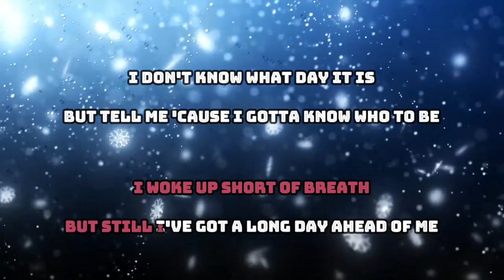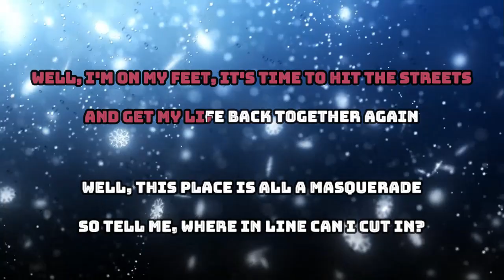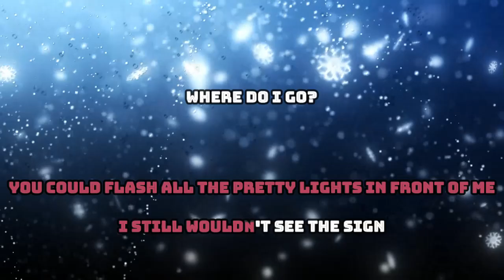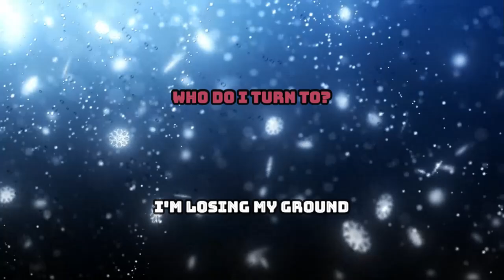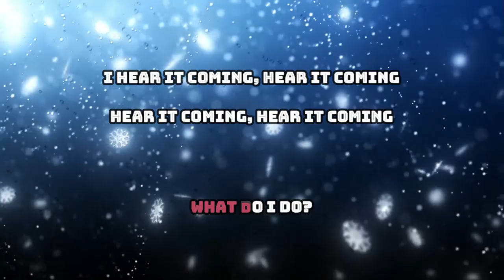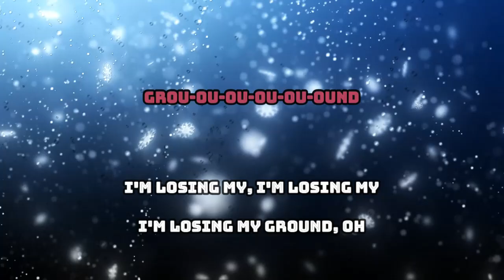Fergie - Losing My Ground (Karaoke)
Fergie - Losing My Ground Karaoke / Instrumental with backing vocals

Lyrics:
The time is 8:03 PM
Don't know what day it is
What's going on?
Mmm
Is this real?
No-no
No-no-no-no
Ahh-ahh-ahh
I woke up short of breath
But still, I've got a long day ahead of me
I don't know what day it is
But tell me, 'cause I gotta know who to be
Is that me up in the mirror?
'Cause I thought it was somebody else
Well, it's a realization when you find out
You don't even wanna look at yourself
Who do I turn to?
I'm losing my ground
Who am I now?
Where does it end?
How did it all begin?
Grou-ou-ou-ound
Ooh-ooh
Ooh-ooh-ooh, oh, yeah
Well, I'm on my feet
It's time to hit the streets
And get my life back together again
Well, this place is all a masquerade
So tell me, where in line can I cut in?
Downtown wandering aimlessly around
Still don't know what I'm trying to find
Well, you could flash all the pretty lights in front of me
I still wouldn't see the sign
Grou-ou-ou-ou-ou-ound
I'm losing my--
I'm losing my--
Ooh!
Ba-da-da-da-da-da
Ba-da-da-da-da-da
Ba-da-da-da-da-da
Ba da da da da da
(Losing my ground)
(Losing my ground)
(Losing my ground)
Hoo-whoa-oa-oa!
Hoo-whoa-oa-oa!
Hoo-whoa-oa!
Hoo-whoa-oa-oa-oa-oa-oa!
Where do I go?
(Why do I do this time myself?)
I'm losing my--
Yeah-eah
Yeah-eah-eah-eah
Yeha-eah-eah-eah
(Don't wanna go back there)
What do I do?
(I hear it coming, hear it coming)
(Hear it coming, hear it coming)
(And I don't wanna go back)
Grou-ou-ou-ou-ou-ound
I'm losing my--
I'm losing my--
Ooh!